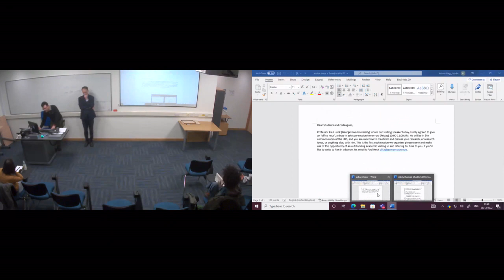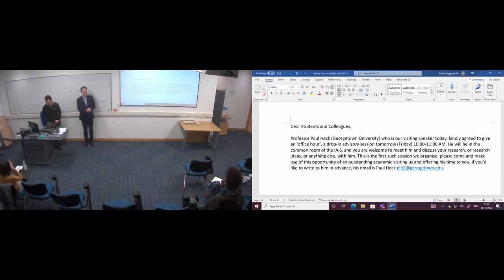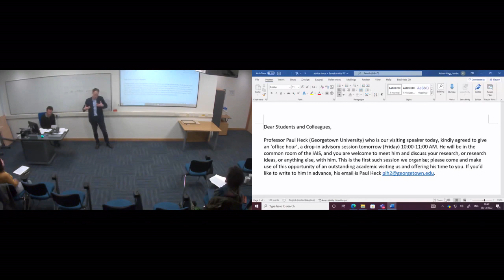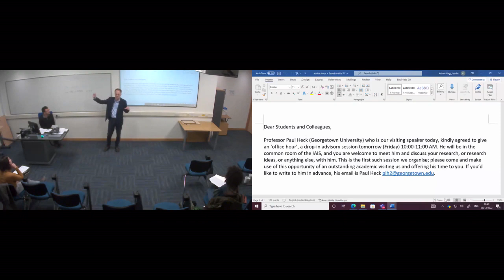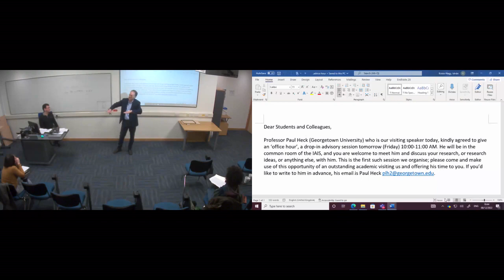Paul Heck, The Ethics of Weeping: The Case of Islam. Visiting Speaker. CSI, IAIS, Exeter, Part 1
Paul Heck, The Ethics of Weeping: The Case of Islam.
Visiting Speaker. Centre for the Study of Islam. IAIS, Exeter.
08 December 2022.
Part 1 (lecture and the first part of the discussion)

Abstract:
Weeping is a way to express commitment to a community and what it holds to be sacred, but not all weeping is the same, even in a single religious tradition. This talk considers pre-modern traditions of pious weeping in Muslim society, which long interacted with other traditions of weeping in the Mediterranean and its hinterlands. Specifically, we ask how we are to read references to weeping in historical texts—as responses to societal expectations or as expressions of spiritual states that one pursues in private and only then displays in public? The talk is intended to prompt conversation on the study of emotions in Islam, a subfield which is only at its beginnings.

Micro-bio:
Paul L. Heck, Professor of Islamic Studies in the department of Theology and Religious Studies at Georgetown University, works in the area of Islamic ethics and intellectual history. He is currently completing a monograph on political theology in Islamic history.

If you’d like to be included in the CSI (Centre for the Study of Islam (Institute of Arab and Islamic Studies, University of Exeter) mailing list, please contact the CSI Director, Istvan T Kristo-Nagy .
We’ll be happy to welcome you!